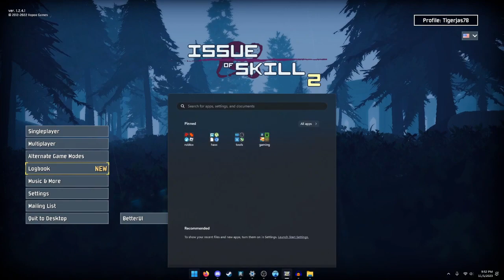Risk of L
Skissue lol